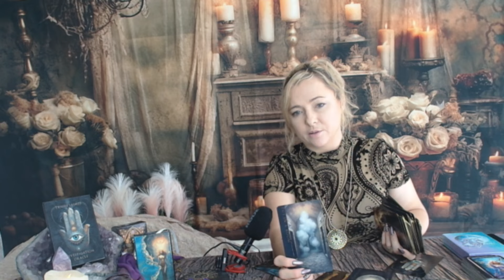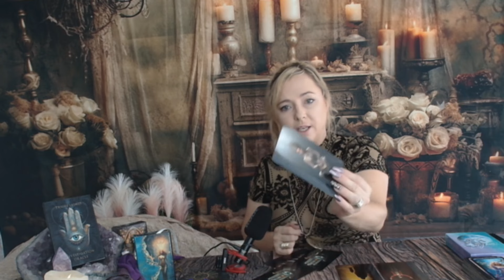TRUECRIME - IDAHO 4 MURDERS My FRAT brotherhood dream? card reading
True crime psychic reading - IDAHO 4 MURDERS and my fraternity brotherhood dream

Video mentioned: 11:11 TRUE CRIME - "DIRTY LITTLE SECRET"

card reading - alleged, not facts.